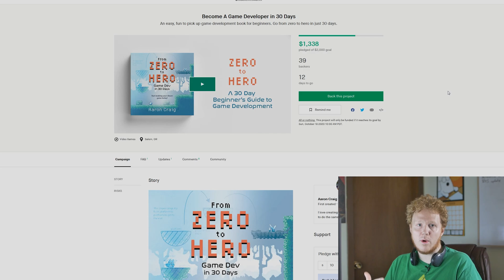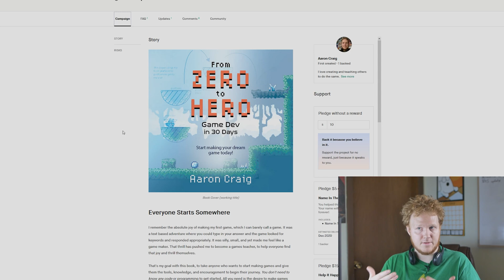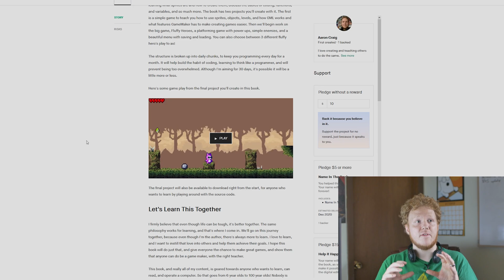Become A Game Dev in 30 Days - My Kickstarter for Beginning Game Devs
My Kickstarter for Beginning Game Devs - Become A Game Dev in 30 Days

I'm writing a book for everyone who wants to make video games, and I need your help! It's live on Kickstarter on with only a few days to go. Not only will this be the best price the book is ever at, you can also get special rewards like your name in the book and a signed first edition! Check it out today, and share with everyone you know, and maybe some people you don't.

Zero To Hero - Game Dev In 30 Days   📖 💻😀
- I'm really excited to announce that I am writing a game development book for beginners!
- I am deeply motivated and invested into making this an awesome fun book for beginners interested in learning game development!
- Click the link to choose your tier on KickStarter and become a part of this new amazing project!

- Wanna hear from other developers in the industry? Head on over to my podcast, DevTalk, to listen to engaging conversations I have with various successful developers
- Now on Instagram 📸! Follow here for more content and sneak peaks!